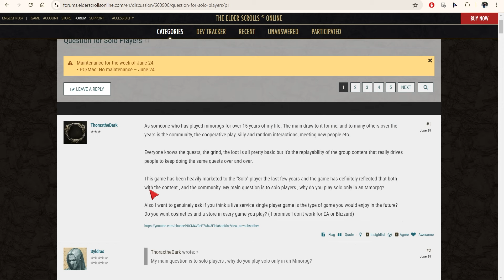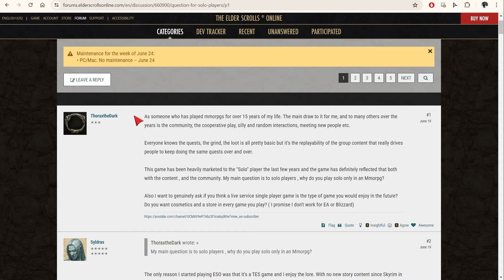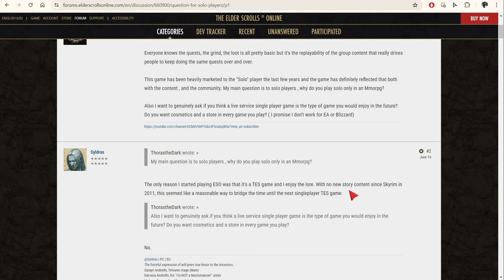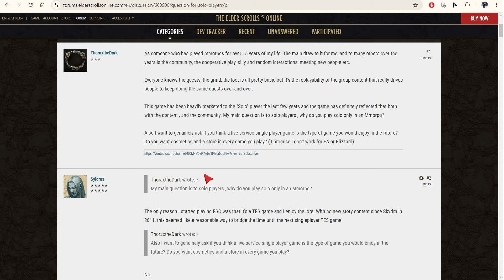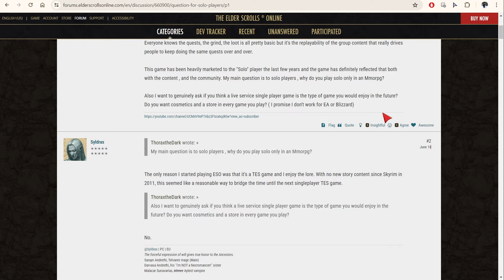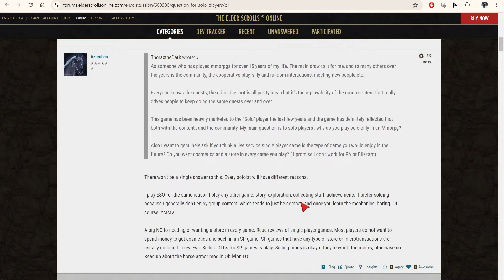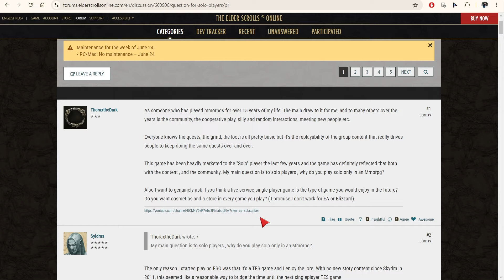Why Play ESO Solo?